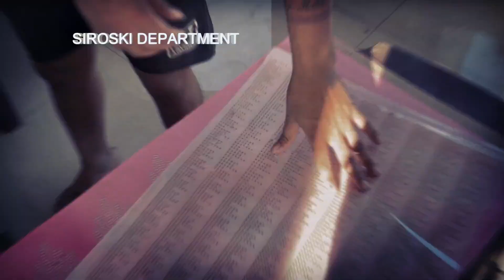Saree Wholesale Surat/New fancy saree/Surat saree manufacturer/Gourisut Saree/Surat saree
(for hindi,gujarati)

(for tamil,malayalam,bengali,english,hindi,gujarati)

(for marathi,hindi,gujarati)

Address : H-101 to H-107 Laxminarayan Industry , Baroda rayon corporation, Udhna, Surat. 394210

gourisut textiles
saree manufacturer in surat online
saree manufacturer in surat whatsapp group
saree manufacturer in surat india
surat saree wholesale market
wholesale saree shops
saree wholesale market in surat
saree wholesale
kolkata saree market wholesale
bangalore saree wholesale market
santipur saree wholesale
wholesale saree
hyderabad saree wholesale market
wholesale saree market in surat with price
chickpet saree wholesale shop
fursungi wholesale saree market
wholesale saree market
varanasi saree wholesale market
ajmeera fashion
erode wholesale saree shop
kanpur saree wholesale market
bhiwandi saree wholesale market
madurai saree wholesale market
mataji saree wholesale dealers
jacquard saree manufacturer in surat
chiffon saree manufacturer in surat
saree box manufacturer in surat
saree suppliers in surat
bandhani saree manufacturers in surat
balaton saree manufacturers in surat
bollywood saree manufacturers in surat
saree cover manufacturer in surat
catalogue saree manufacturers in surat
cotton saree manufacturer
cheapest saree manufacturers in surat
casual sarees manufacturer in surat
designer saree manufacturer in surat
best designer saree manufacturer in surat
saree manufacturers in surat for reseller
fancy saree manufacturer in surat
saree fabric manufacturers in surat
sareemanufacturer
sareemanufacturersurat
surattextilemarket
Saree wholesale
famous saree manufacturers in surat
saree manufacturer surat gujarat
georgette saree manufacturer in surat
saree manufacturer surat sai dhara nx
sarees manufacturers in surat
saree manufacturer in surat
saree manufacturers in surat justdial
saree manufacturing in surat
saree manufacturing company in surat
saree lace manufacturer in surat
saree manufacturer surat
sarees wholesalers in surat
saree market surat wholesale
manufacturer saree in surat
net saree manufacturers in surat
wholesaler of sarees in surat
list of saree manufacturers in surat
organza saree manufacturers in surat
saree factory outlet surat
manufacturer of saree in surat
sarees manufacturers in surat with price
paithani saree manufacturer in surat
saree petticoat manufacturer in surat
plain saree manufacturers in surat
poonam sarees manufacturers
saree packing bag manufacturer in surat
saree manufacturer surat saidharanx
silk saree manufacturer in surat
banarasi silk saree manufacturer in surat
top 10 saree manufacturer in surat
top saree manufacturer in surat
surat sarees manufacturers
weightless saree manufacturers in surat
wholesale saree manufacturers in surat
work saree manufacturer in surat
sarees manufacturer in surat
top 5 saree manufacturers in surat
saree supplier in surat
saree wholesalers in surat with price
wholesale saree in surat market
best saree wholesaler in surat
printed saree wholesaler in surat
top saree wholesaler in surat
wholesale sarees in surat facebook
saree wholesale market in surat address
saree wholesale at surat
amar textile saree wholesaler in surat
banarasi saree wholesalers in surat
bandhani saree wholesalers in surat
surat saree wholesale in bangalore
chiffon sarees wholesale in surat
surat sarees wholesale in chennai
wholesale saree catalog surat
surat sarees wholesale
casual sarees wholesale in surat
saree wholesale market surat
saree wholesale dealers in surat
saree wholesaler surat
surat biggest manufacturer